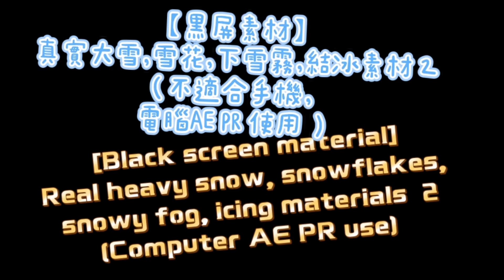[Black screen material] Real heavy snow, snowflakes, snowy fog, icing 2 (not computer AE PR use)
[Black screen material]
Real heavy snow, snowflakes, snowy fog, icing material 2
(Not suitable for mobile phones,
Computer AE PR use)